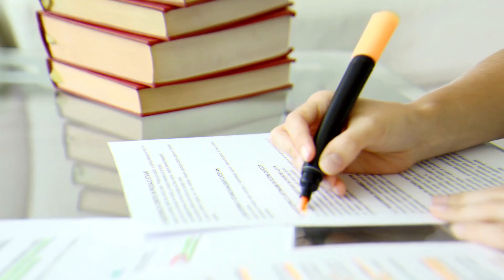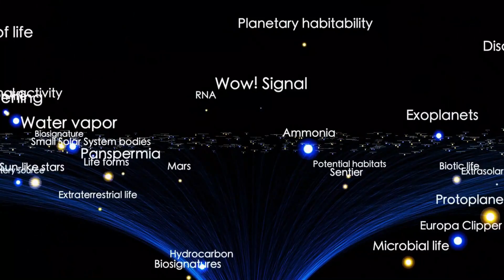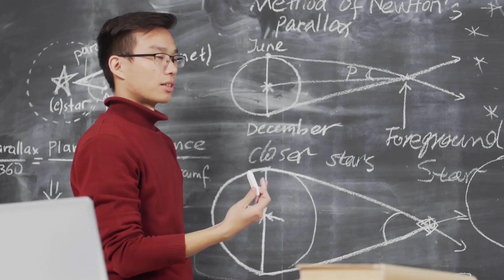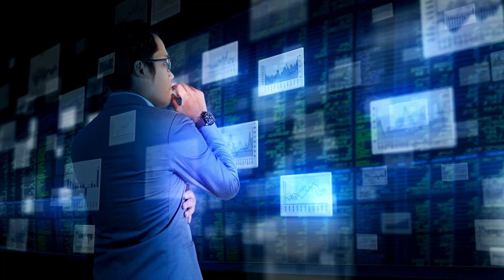The Great Unknown: Investigating the Universe's Biggest Secrets!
🌌 Embark on an awe-inspiring cosmic journey as we delve into the depths of the universe, unveiling its most enigmatic mysteries in "The Great Unknown: Investigating the Universe's Biggest Secrets." 🚀

In this mind-expanding YouTube documentary, join our team of astrophysicists, astronomers, and researchers as they venture into the furthest reaches of space, seeking answers to some of the most profound questions ever asked. From the nature of dark matter to the existence of parallel universes, this exploration will challenge the boundaries of human understanding.

🔭 Unravel the Mysteries:
🌠 Dark Matter and Dark Energy: Learn about the elusive substances that make up the vast majority of our universe and their perplexing effects on galaxies and cosmic structures.

🌌 Black Holes: Journey into the heart of these cosmic beasts that devour everything in their path and discover the extraordinary role they play in shaping the cosmos.

🌀 Wormholes and Time Travel: Explore the fascinating theoretical possibilities of traversing vast distances instantaneously and bending the fabric of time itself.

🔍 Multiverse Theories: Dive into the mind-bending concept of parallel universes, where infinite possibilities exist and alternate realities unfold.

⏳ The Big Bang and the Fate of the Universe: Witness the grand beginnings of our universe and explore the potential destinies that await it.

🌌 Cosmic Inflation: Understand the rapid expansion of the early universe and its profound implications for the cosmos.

🌠 Exoplanets and the Search for Extraterrestrial Life: Discover the latest advancements in exoplanet research and the ongoing quest to find life beyond Earth.

🌠 The Great Filter: Contemplate the hypothetical barriers that may explain the apparent absence of extraterrestrial civilizations and the potential fate of humanity.

Join us on this mesmerizing expedition, as we embrace the vastness of space and confront the profound questions that challenge our understanding of existence. Prepare to be captivated by stunning visualizations, expert insights, and mind-blowing theories that will leave you contemplating the mysteries of the universe long after the video ends.

🔭 Subscribe to our channel and hit the notification bell to never miss an episode, as we continue to unlock the secrets of the cosmos in "The Great Unknown: Investigating the Universe's Biggest Secrets." 🌌🌠🚀